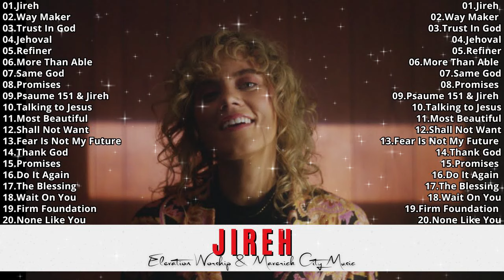Jireh, Trust In God| Chandler Moore & Naomi Raine | Elevation Worship & Maverick City Music 2024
The "Worship Song Healing" channel is where you can find soulful worship music, composed and performed to bring healing and comfort to people.